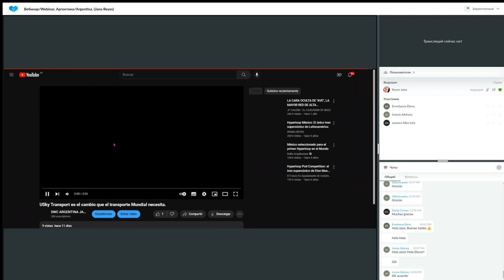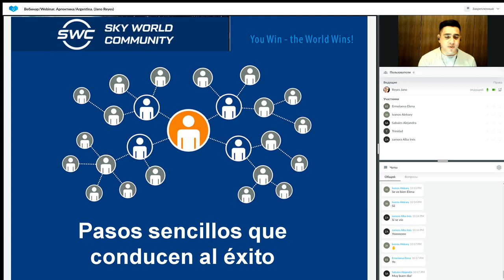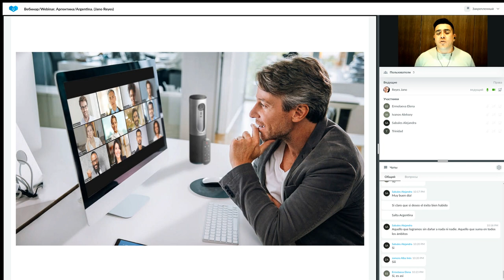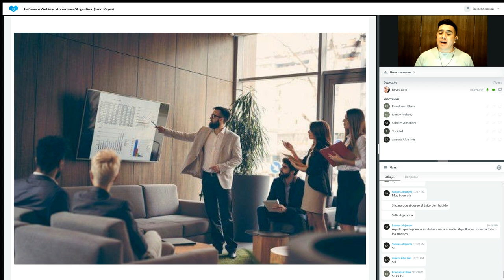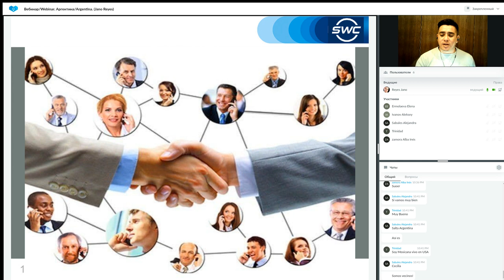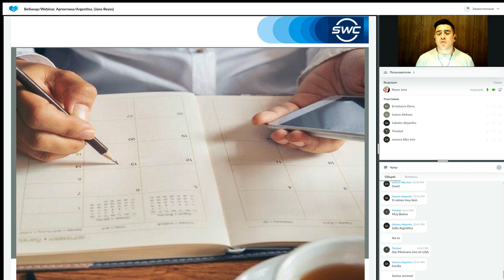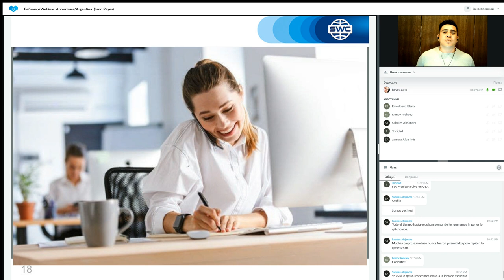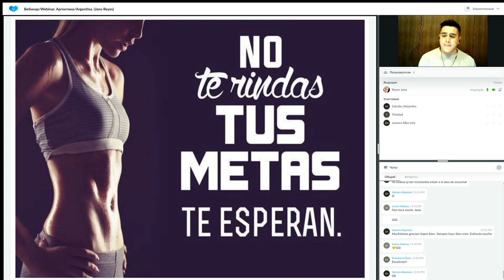Un sistema para construir un negocio exitoso del 02.05.2023 Argentina Jano Reyes.